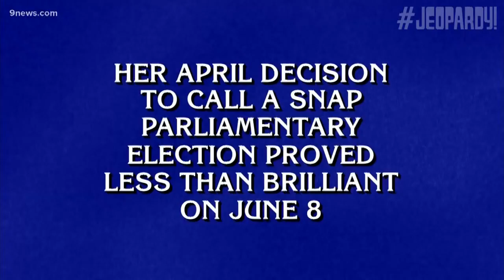Jeopardy contestant reacts to Alex Trebek's cancer diagnosis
A third grade teacher who's competed on Jeopardy three times said she's devastated to hear about Alex Trebek's diagnosis.

9NEWS (KUSA) is located in Denver, Colorado.